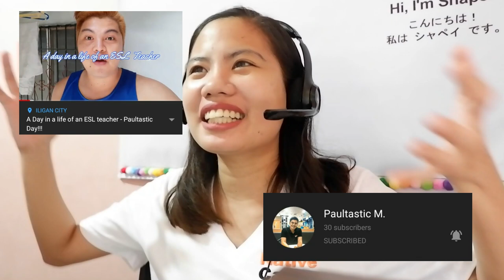Fast Talk Interview with Teachers + Tips! || NativeCamp || shapeisticated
Hello again, my fellow NativeCamp teachers! I'm back at it again with another video! I hope this video will inspire you in your teaching journey here in Native Camp! Also, thank you for the teachers who participated in this video!

LET'S BE FRIENDS! I'd love to do collabs too! Please send me a personal message or email!

Queries? Suggestions? Comments? Please do leave them all below!